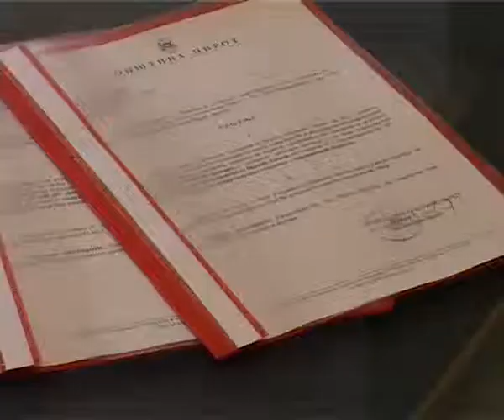Pomoc hraniteljskim porodicama 08042015